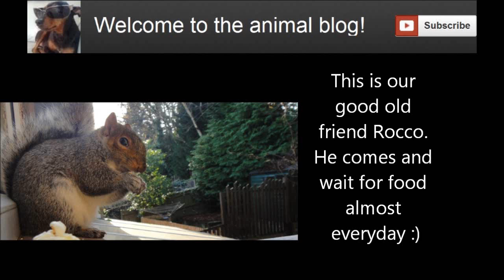Squirrel (Rocco) Eating on Window Sill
This is out beloved squirrel, Rocco. We got to know him in our exam period when we had to revise hours on end in our room. At first we just thought he was one of the normal squirrels that comes and goes. But over time we noticed that he would come back at roughly the same time of day for more. And we recognise him because he has something white in his left eye and later found that he was blind in that eye (bless him).